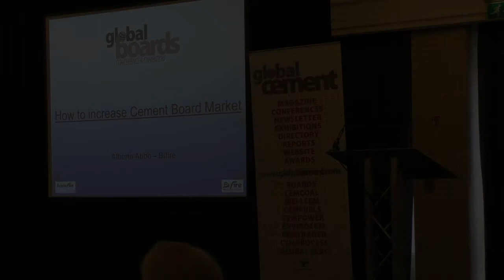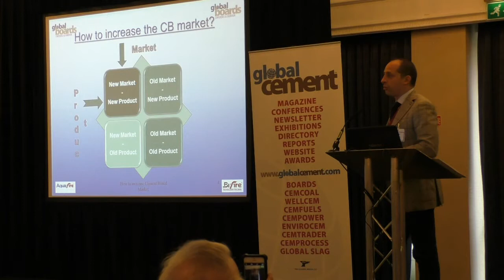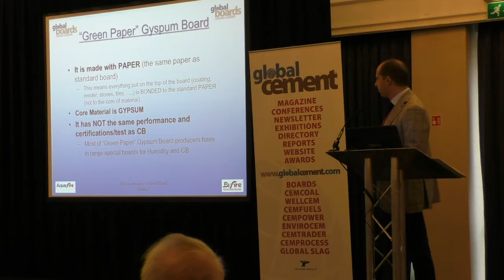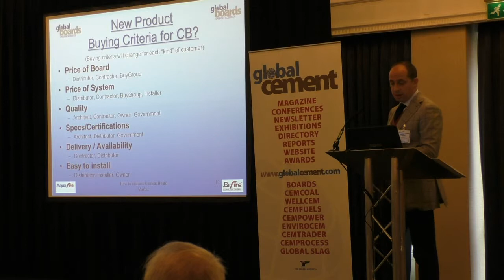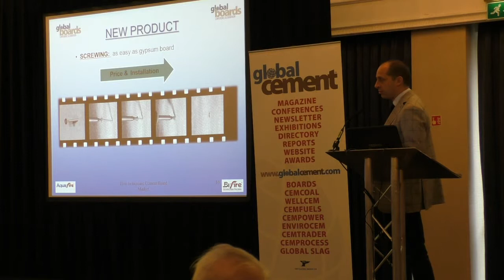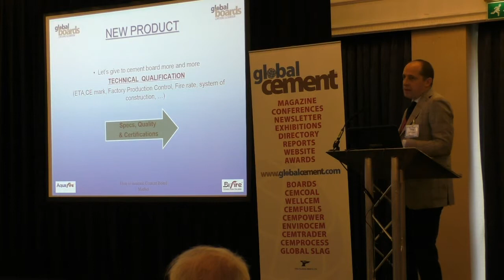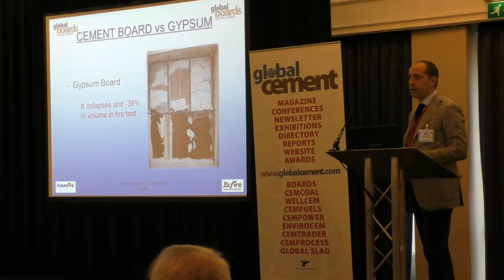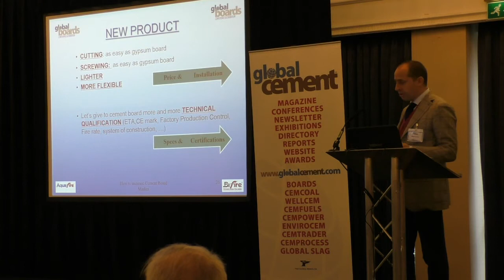How to increase cement board market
How to increase cement board market; Alberto Abbo, Bifire srl; Presentation at the Global Boards Conference 2016, London.